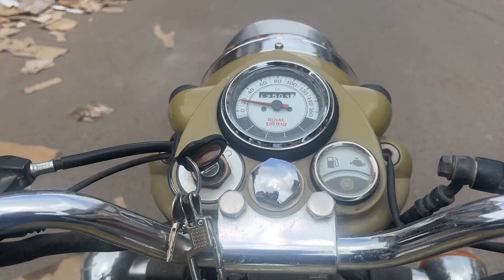Prayagraj Street Food | Loknath ki Kachori Sabjee | Another GUY in I.T. 😎😊🎊🎉🎁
Best Kachodi Sbjee in Prayagraj | Another GUY in I.T. 😎😊🎊🎉🎁